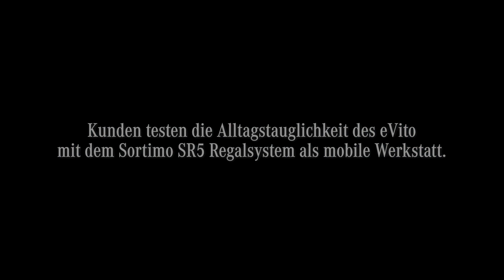Sortimo VanSolution | Mercedes-Benz eVito Real-Life Test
In a collaboration between MercedesBenz and MB VanSolution partner Sortimo, over 20 skilled craftsmen from various industries put the Mercedes-Benz eVito to the test, including the high-quality SR5 shelving system, in real-life conditions.

The video showcases the successful project "Electromobility in the Skilled Trades" and highlights how it’s making a difference, especially in the electrical trade. 🚐⚡ Watch as professionals experience the practicality, efficiency, and innovation of combining electromobility with top-tier craftsmanship.